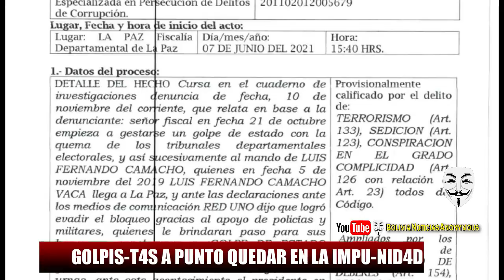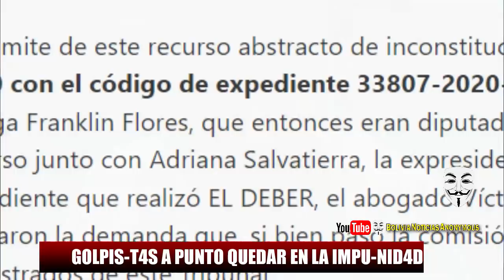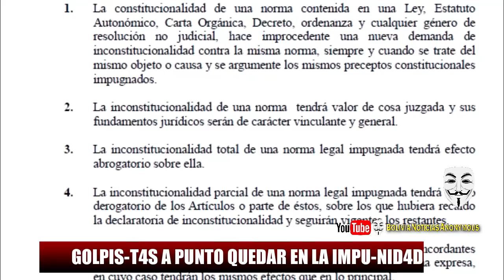CAMACHO A PUNTO DE ESC4-PAR DE LA JUSTI-CI4. SENTEN-CI4 DE TCP DEJARÍA EN IMPU-NID4D A GOLPIS-T4S